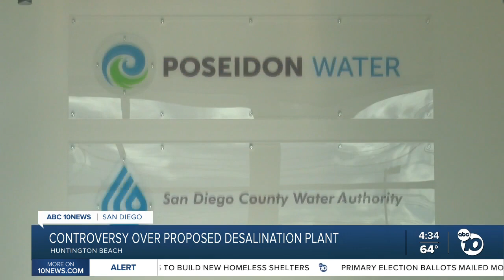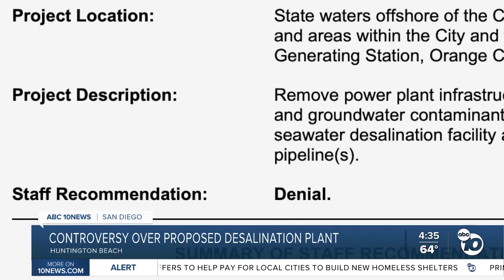Controversy over proposed desalination plant